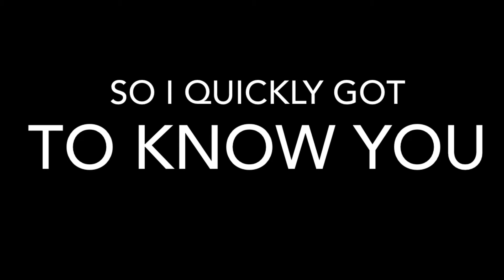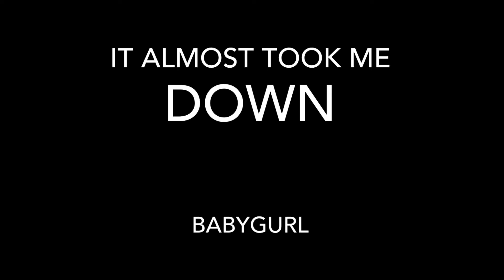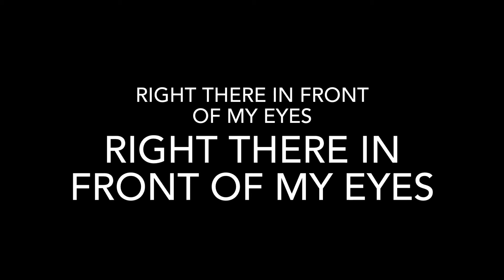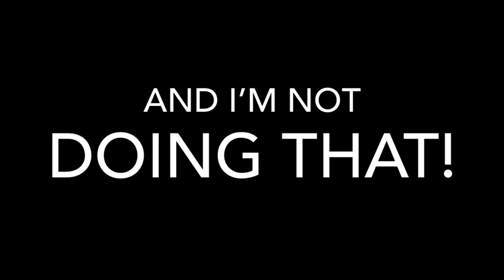RARHER BE AL💍NE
KARAOKE-VERSION
 Graphics By: CollaB🅾️
Harris